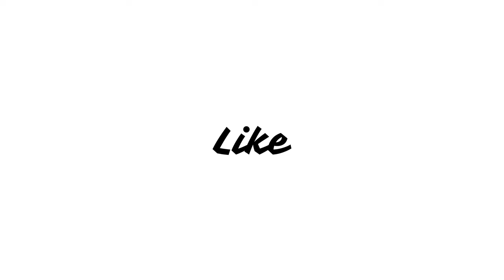Maharaja (2024) Movie Review in Hindi | Vijay Sethupathi, Anurag Kashyap, Mamta Mohandas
A barber seeks vengeance after his home is burglarized, cryptically telling police his "lakshmi" has been taken, leaving them uncertain if it's a person or object. His quest to recover the elusive "lakshmi" unfolds.

Maharaja Movie Explained,
Maharaja Movie Watch,
Maharaja Movie on Netflix,
Maharaja Movie Cast,
Maharaja Movie Ending Explained,
Maharaja Movie Public Opinion,
Maharaja Movie Hit or Flop,
Vijay Sethupathi Movie List,
Top 10 Netflix Movies,
Best Suspense Movies List,
Story of  Maharaja Movie,
Anurag Kashyap Movie List,
Upcoming Bollywood Movies,
Movie Review,
Hindi Movies,
New Movies,
New Netflix Web Series,